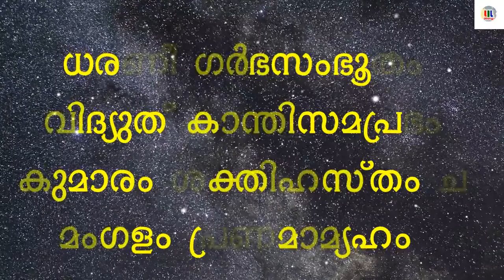ജന്മസംഖ്യ 9 അറിയാനുള്ളതെല്ലാം 2021 | Numerology Malayalam | സംഖ്യാശാസ്ത്രം | Lucky Number From Name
numerology astrology tarot ജന്മസംഖ്യ 9 അറിയാനുള്ളതെല്ലാം 2021 | Numerology Malayalam | സംഖ്യാശാസ്ത്രം | Lucky Number From Name

അക്കങ്ങൾക്കൊണ്ടുള്ള അത്ഭുതജ്യോതിഷം അതാണ് സംഖ്യാശാസ്ത്രം അഥവാ നുമറോളജി ( Numerology) . ഇതൊക്കെ കേൾക്കുമ്പോൾ ആധുനികഭൗതികവാദികൾ ഇതൊക്കെ കേവലം മൂഢസ്വർഗ്ഗത്തിൽ കഴിയുന്നവരുടെ അന്ധവിശ്വാസമാണെന്നും ഇതിലൊന്നും ഒരു കഴമ്പുമില്ലെന്നും, ഇരുപത്തിയൊന്നാംനൂറ്റാണ്ടിൽ ഇതൊന്നും വിലപ്പോകുന്നവയല്ലെന്നും വാദിക്കാം. അത്തരം ആളുകൾ ദയവുചെയ്ത് വിഡിയോകൾ കാണാതെയിരിക്കുക.

ഇവിടെ ന്യൂമറോളജി നമ്മളുടെ ജീവിതത്തെ എങ്ങനെയൊക്കെ സ്വാധീനിക്കുന്നു എന്നുള്ള കാര്യങ്ങളെക്കുറിച്ചുള്ള വീഡിയോകളാണ് ഇനി വരാൻ പോകുന്നത്. നമ്മളുടെ ഭാഗ്യങ്ങളും ഭാഗ്യക്കേടുകളും എങ്ങനെയൊക്കെ വശത്തുകൊണ്ടുവരുകയും, തിരുത്തിയെടുക്കുകയും ചെയ്യാമെന്ന് ന്യൂമറോളജി നമ്മെ പഠിപ്പിക്കുന്നു.

ഇതിലെ ചില അഭ്യാസങ്ങളിലൂടെ നിങ്ങൾക്ക് നിങ്ങളുടെ ജീവിതത്തെ കൈയ്യെത്തിപ്പിടിക്കാം. അത്രയ്ക്ക് പവർഫുൾ തന്നെയാണ് സാംഖ്യശാശ്ത്രം അഥവാ ന്യൂമറോളജി.

LUCK IN LIFE മലയാളം

മനുഷ്യന് ജീവിതത്തിൽ ഭാഗ്യം അത്യാവശ്യമാണ്. ജീവിതലക്ഷ്യങ്ങൾ നിറവേറ്റണമെങ്കിൽ ഭാഗ്യം കൂടിയേതീരൂ. ജ്യോതിഷത്തിൽ, ഫെങ് ഷൂയിൽ, ന്യൂമറോളജിയിൽ, അങ്ങനെ പലവിധത്തിലുള്ള തത്വങ്ങളിലും ഭാഗ്യം കൊണ്ടുവരുന്ന പതിനായിരക്കണക്കിന് കാര്യങ്ങൾ പൂർവ്വജർ പറഞ്ഞുതന്നിട്ടുണ്ട്. ഉദ്ധേശശുദ്ധിയോടെ ചെയ്യുന്ന ഓരോ കർമ്മങ്ങൾക്കും ഫലം നന്മതന്നെയായിരിക്കും.

Luck is essential in human life. You need more than luck to succeed. Ancestors have told us tens of thousands of things that bring good luck in astrology, Feng Shui, numerology, and so on. Some of it is dedicated to you. The result of every intentional deed will be good.

Channel LUCK IN LIFE, are giving only information about devotional, spiritual, motivational, astrological, and Vasthu related matter. We are not encouraging illegal activities, so please kindly take it as motivational information only.

We are not responsible for any other bad practice, which men do in this regard.

Videos in this LUCK IN LIFE Channel are not allowed to transfer in any manner, as it is copyright protected.

ജന്മസംഖ്യ 6 അറിയാനുള്ളതെല്ലാം 2021 | Numerology Malayalam | സംഖ്യാശാസ്ത്രം | Lucky Number From Name